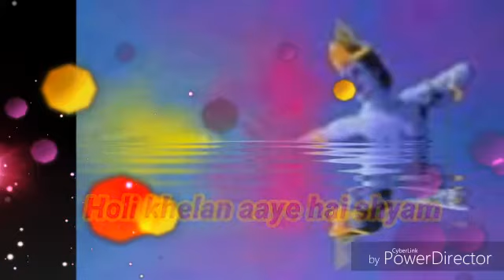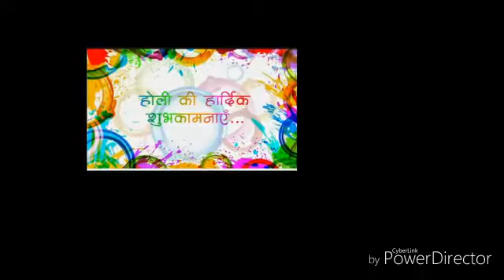होली खेलन आए हैं श्याम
Composed &written by Manish Kumar Shah on occassion of holi

Singer- Manish Kumar shah  & students